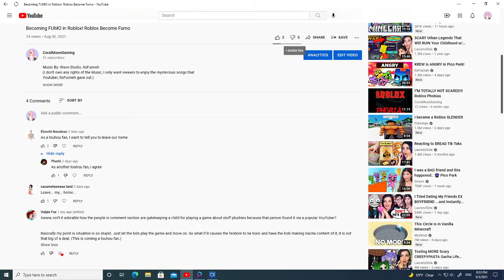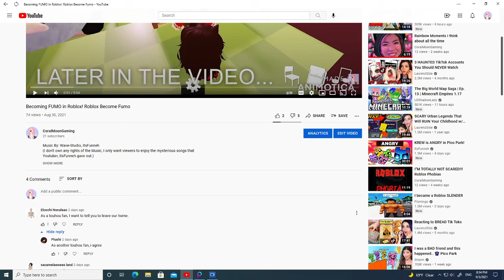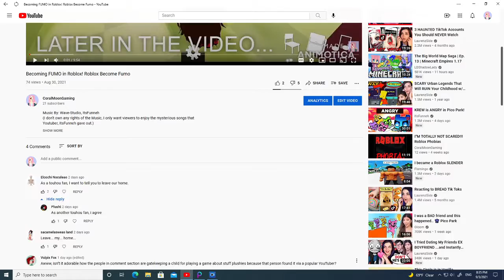Replying to My "I become Fumo" Video's Comments...